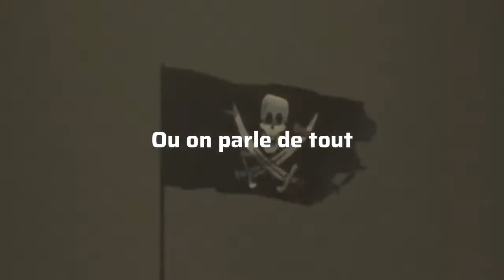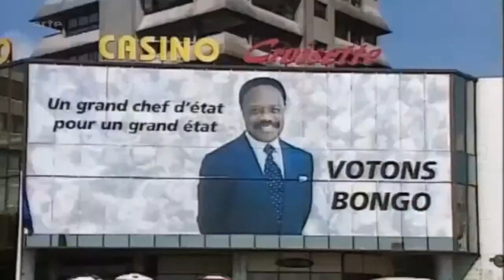Moccro Mafia, Karim Achoui, grand-banditsme, petit live sur FR.